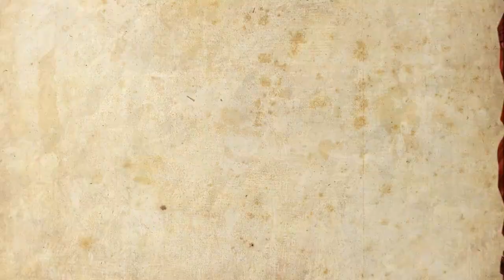Renaissance Heroes - Trailer - Class - Jaque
Game: Renaissance Heroes
Acronym: Renaissance Heroes
Status: Development
Release date(s): N/A
Genre: Online FPS
Platform(s): Win
Developer(s): Bridea
Publisher(s): ChangeYou
Price: F2P/Cash Shop
Official Site(s):

--==System requirements==--
==Minimum==
CPU: Single Core 3GHz
RAM: 1GB
Graphics Card: Geforce 6600GT 128M
HD Space:

==Recommended==
CPU: Dual Core
RAM:
Graphics Card:
HD Space: